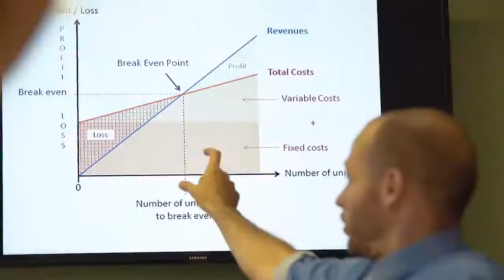Higher School of Economics: Business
Find out how to stand out in the business world and how to kickstart your career by studying business at the Higher School of Economics, one the top Russian universities in the social and economic field.

HSE St. Petersburg is home to more than 5000 students, including almost 9% international students from 50+ countries, and around 100 research fellows, many of them holding Master’s and PhD degrees from the top universities from around the world.

Our students are offered 25 popular Bachelor’s Master’s programmes in Economics, Management, Social Sciences and Humanities, which are multidisciplinary and practice-based. Besides degree programmes in Russian we offer 8 programmes in English.

This video was produced by ICEF Media.

ICEF Media, a team of industry professionals, specialises in video production and promotion that focus on quality and achieving results. to find out how you can demonstrate what makes your school special and why students should choose you.